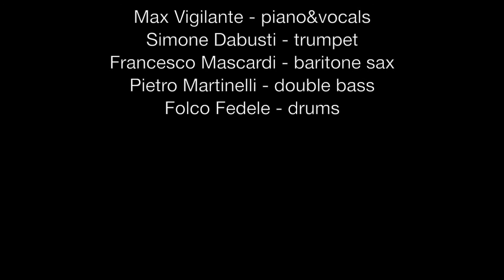Max Vigilante 5tet plays "Exactly Like You" by J.McHugh & D.Fields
Max Vigilante - piano and vocals
Simone Dabusti - trumpet
Francesco Mascardi - baritone sax
Pietro Martinelli - double bass
Folco Fedele - drums